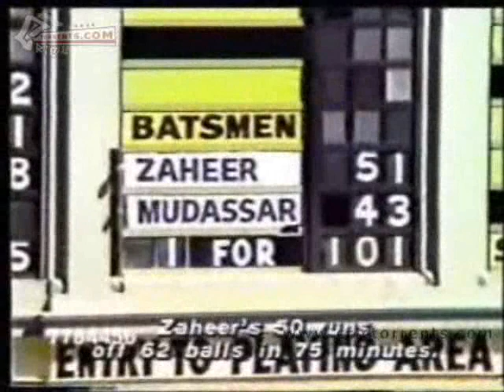Cricket Classics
Zaheer Abbass vs Australia 1981 WSC.